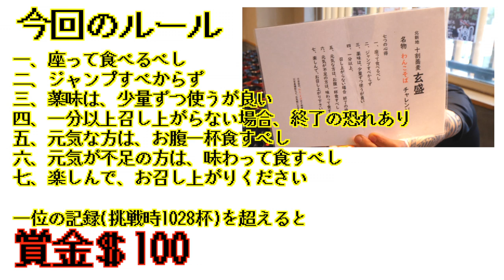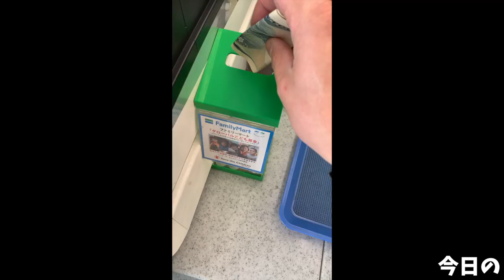【閲覧注意】十割わんこそばで限界へ挑戦 十割蕎麦玄盛【大食い】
今回はわんこそばで限界へチャレンジ！
一位の記録を超えた場合(挑戦時1028杯)
賞金＄100
時間無制限

十割蕎麦を使った珍しいわんこそば
香りも旨味もとても強く、かつ上品なお蕎麦
お腹いっぱい食べられて幸せでした(*´ω`*)